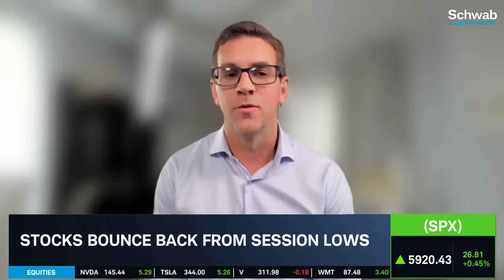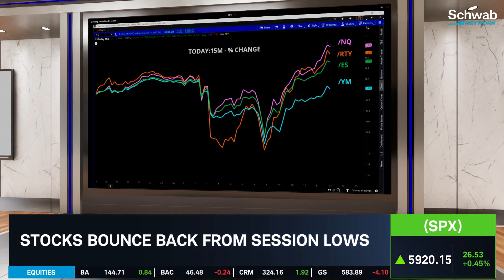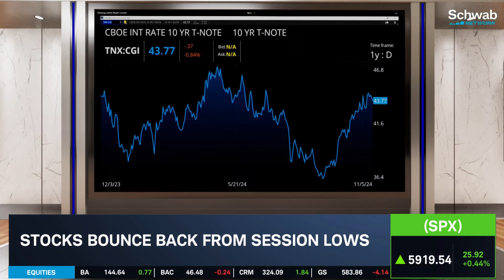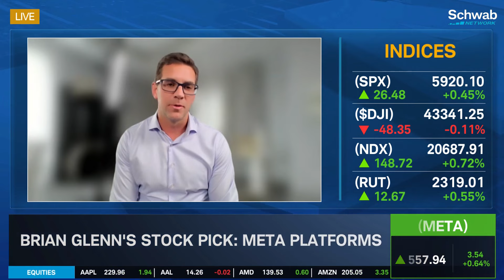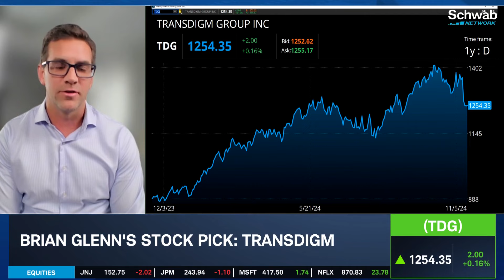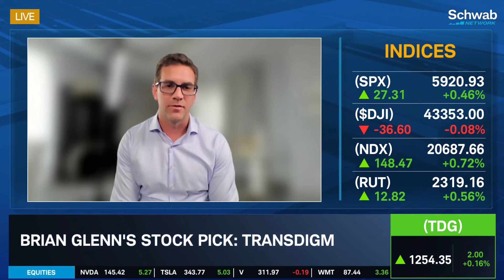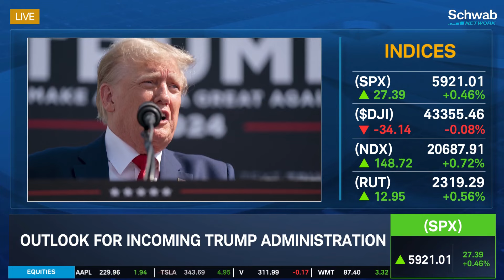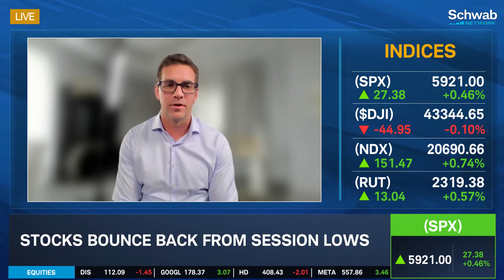META Top Pick in Strong Consumer Market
Brian Glenn says the market reflects consumer strength seen far before Walmart (WMT) dropped its latest earnings. Looking forward, he expects the Fed's rate cut path to become the biggest macro point investors should watch. As for his top picks, he explains how Meta Platforms (META) gathered strength thanks to Nvidia (NVDA) and company restructuring.